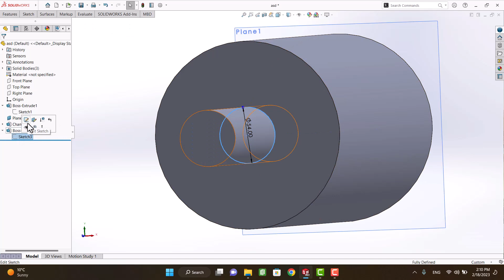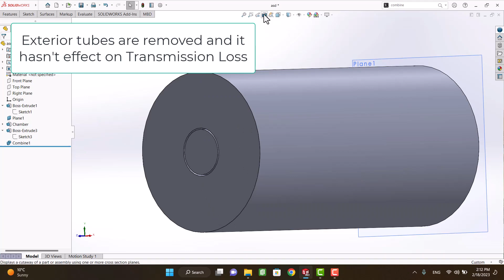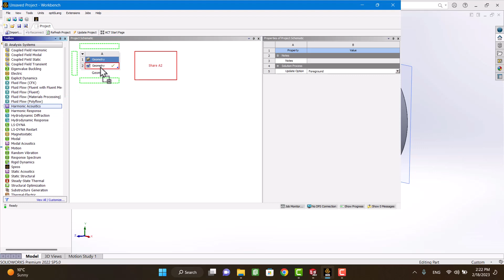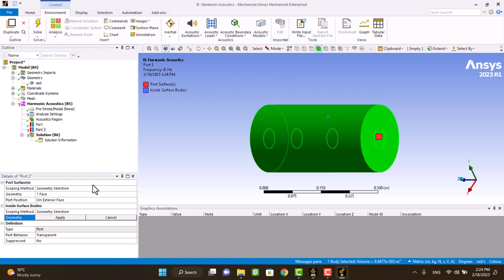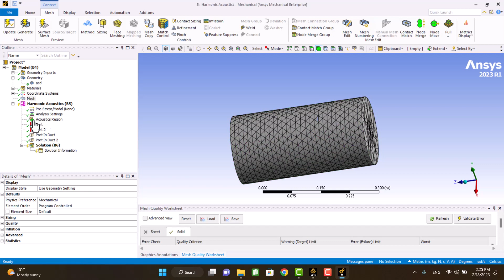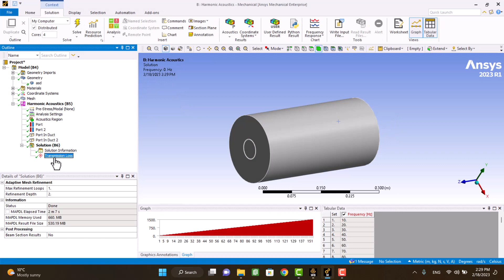🔊 ANSYS Tutorial: Sound Transmission Loss of an Extended Tube Muffler 📉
In this video, I demonstrate how to calculate the sound transmission loss (STL) of an extended tube muffler using ANSYS Workbench. The model includes two ports, defined at the inlet and outlet tubes, which are essential for STL calculation during post-processing.

✅ How to model an extended tube muffler for acoustic analysis
✅ How to define acoustic ports in ANSYS for STL computation
✅ How to post-process results to extract sound transmission loss
✅ Useful tips for setting up harmonic acoustics simulations

🔔 Follow for more ANSYS acoustics and CFD tutorials!
0:00 2:08 Geometry
2:09 4:18 Setup
4:19 Results